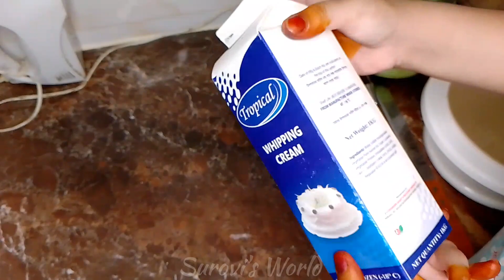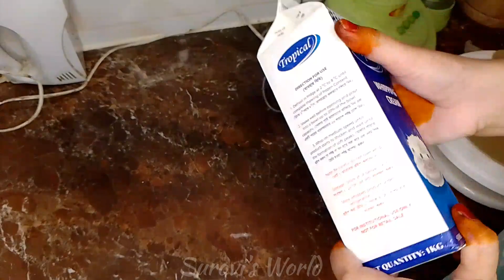খুব সহজে আমি যেভাবে কেক তৈরি করি/কেক বেকিং পন্য কেনাকাটা 🥰/Cake baking prosess